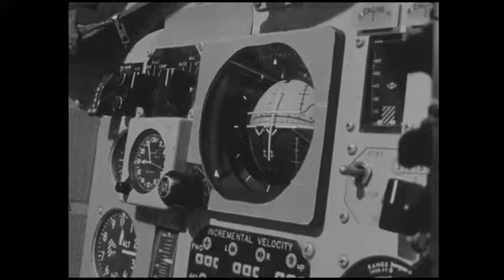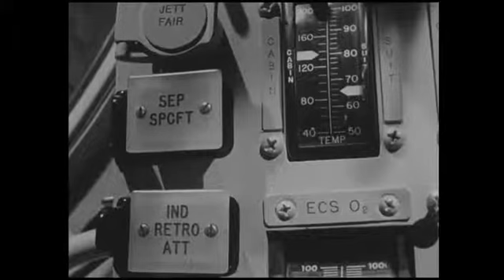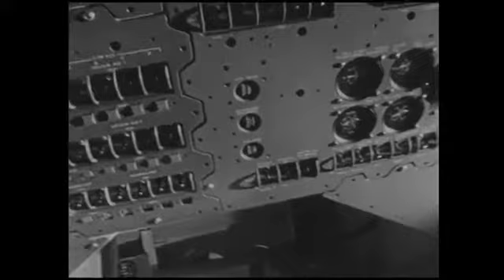Horizon 1965 - Man In Space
1965 BBC documentary showing early space program around Gemini time. How astronauts would live in space. Interviews with Walter Cunningham and Frank Borman. Includes views inside the Gemini simulator.